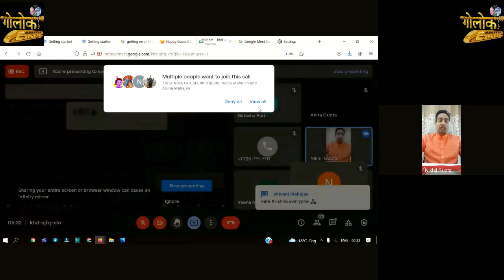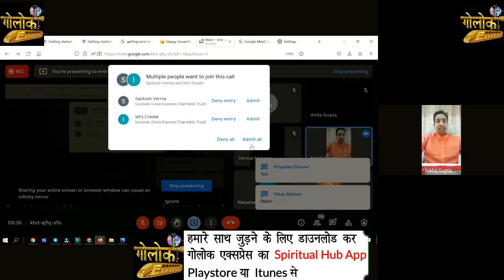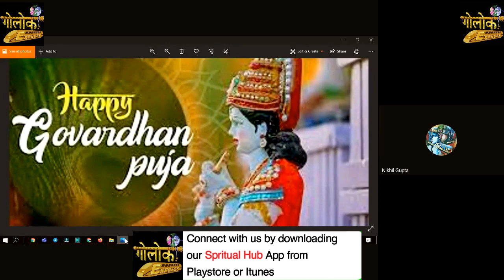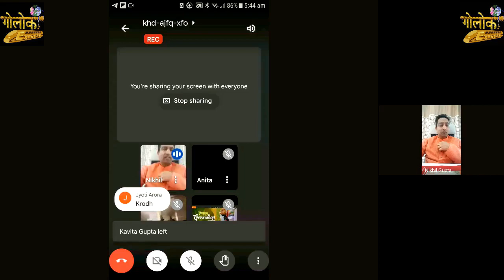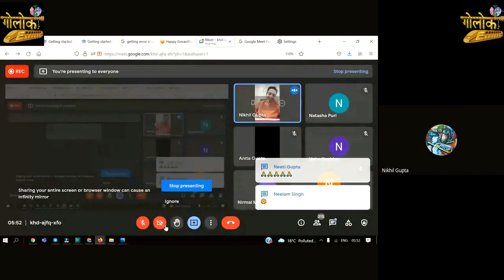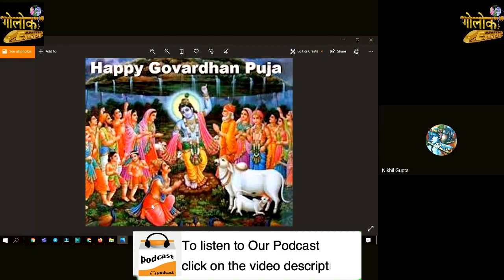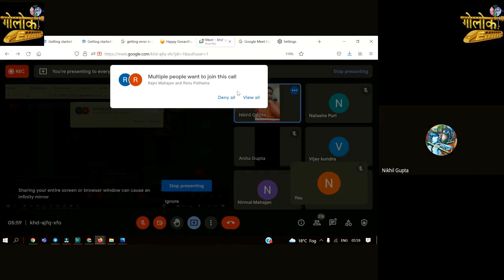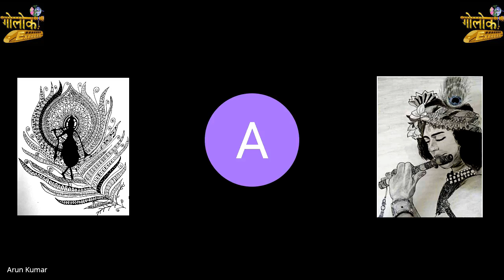Ep 006 Govardhan Puja Special Satsang || गोवर्धन पूजा विशेष सत्संग !!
If you want to listen to the RECORDINGS OF GOLOK EXPRESS SATSANGS, you can access the below podcast links.👇👇👇👇

Get your daily dose of positivity & motivation by watching Golok Express videos.
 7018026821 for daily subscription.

You Can Also Get Connected With Us By Downloading Our Spiritual Hub Application From The Given Link.

Spiritual Hub Link (Play Store)

Spiritual Hub Link (iTunes App Store)

Golok Express English Channel

Busy Through The Body Free As A Soul Hari Hari Bol Hari Hari Bol🙏🙏